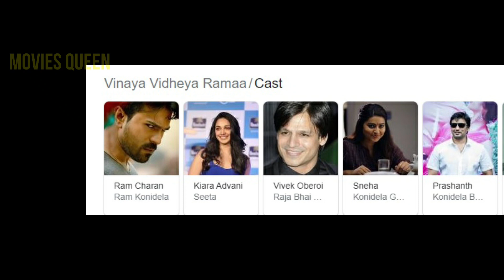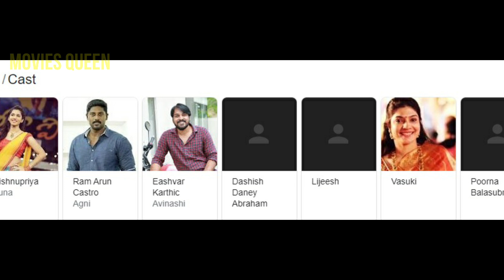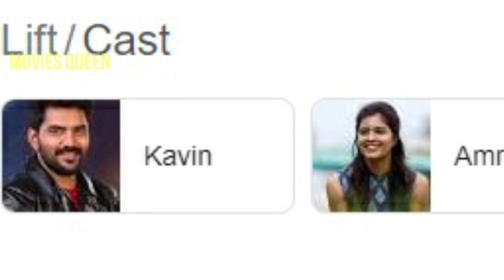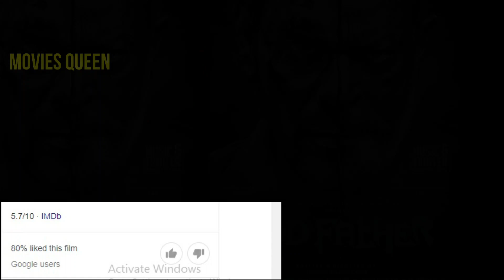Top 6 New South Mystery Suspense Thriller Movies Hindi Dubbed On YouTube |Murder Mystery Movies 2021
💥Hello! Dosto Swagat Hai Movies Queen K YouTube Channel Par 🙏

Today in this video I Am sharing information about Top 6 New South Mystery Suspense Thriller Movies Hindi Dubbed On YouTube |Murder Mystery Movies 2021|Movies Queen. All the Top 6 Movies are Available On YouTube Officially. So, You All Can Go Watch Top 6 New South Mystery Suspense Thriller Movies Hindi Dubbed| South Psychologial Suspense Mystery Crime Thriller Movies In Hindi These movies are really interesting, Thrilling And Full Of Twist And Turn.

Here Are The List of Top 6 New South Mystery Suspense Thriller Movies Hindi Dubbed On YouTube |Murder Mystery Movies 2021-

Top Queries-
1. Top 6 New South Mystery Suspense Thriller Movies Hindi Dubbed On YouTube
2. south murder mystery thriller movies in hindi
3. south mystery suspense thriller movies dubbed in hindi
5. crime thriller movies available on youtube
6. murder mystery suspense thriller hindi movies
7. top 6 south mystery suspense thriller movies dubbed in hindi
8. suspense mystery thriller hindi dubbed full movie
9. mystery suspense thriller south movies in hindi
10.  vinaya vidheya rama full movie hindi dubbed, trataka hindi dubbed full movie
11. v1 murder case full movie hindi dubbed

Do Watch Other Videos On Movies Queen YouTube Channel:-

Top 8 New South Mystery Suspense Thriller Movies On YouTube | South Murder Mystery Full Movies |2021